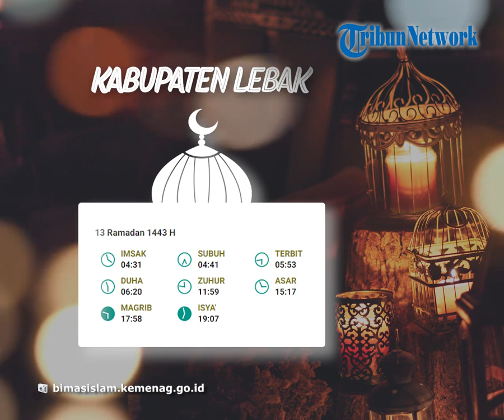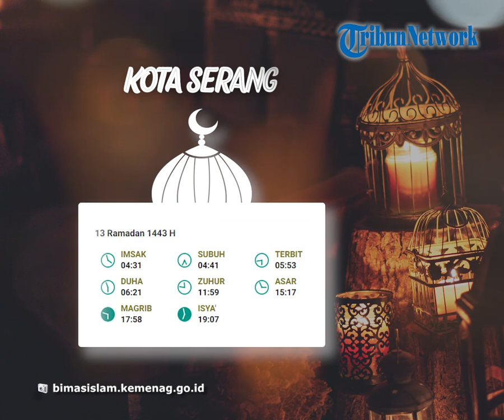Jadwal Imsakiyah untuk Wilayah Banten, Jumat 15 April 2022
TRIBUN-VIDEO.COM - Ibadah puasa Ramadan 1443 Hijriah Tahun 2022 sebentar lagi akan tiba.

Dikutip dari jadwal imsakiyah dan jadwal buka puasa telah dibuat sesuai dengan pedoman pemerintah.

Kota Serang

13 Ramadan 1443 H

IMSAK   : 04.31 WIB
SUBUH   : 04.41 WIB
ZUHUR   : 11.59 WIB
ASAR      : 15.17 WIB
MAGRIB : 17.58 WIB
ISYA        : 19.07 WIB

Simak video jadwal imsakiyah Lengkap Provinsi Banten, Jumat 15 April 2022 di atas!